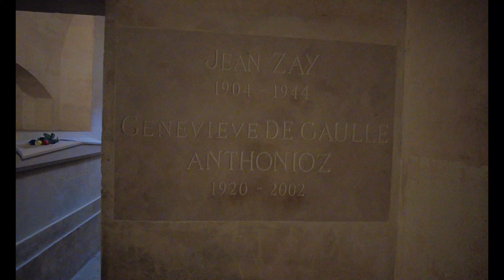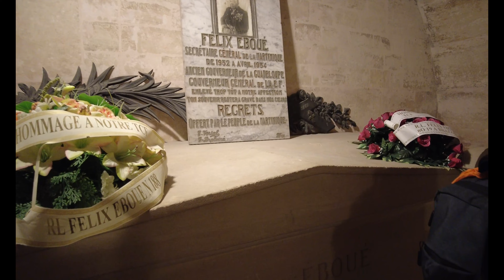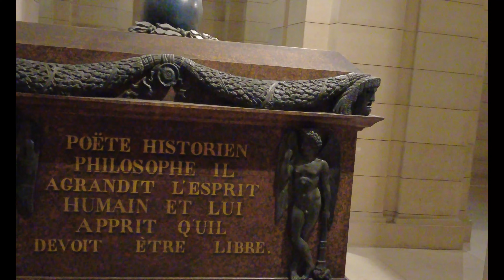Panthéon | Paris, France 🇫🇷 (4K walking tour)